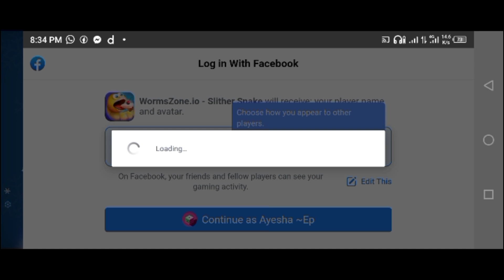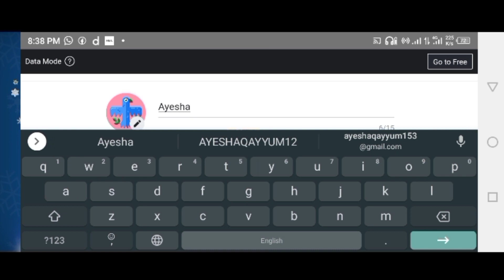WormsZone.io New Update New Features [2022]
In this video you can see wormszone.io New update Features. Beast update came on Christmas. So go to playstore and update you game and enjoy New features.

Chapters
00:00~Intro
01:00~Save game in Facebook
2:54~New game mode
5:52~New Snakes